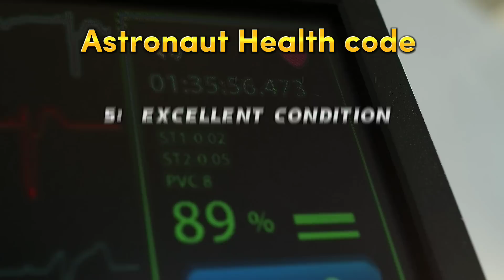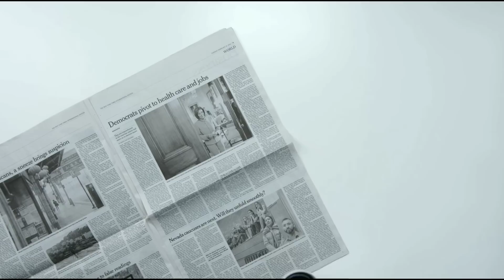What happened to the astronauts who died in space?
The Crew That Never Came Home:
In the early hours of 30 June 1971, the Soviet Union prepared to welcome its three latest cosmonaut heroes back to Earth after a record-breaking mission. Not only had the Soyuz 11 team—Georgi Dobrovolski, Vladislav Volkov, and Viktor Patsayev—spent more than 23 days in orbit, but they had also successfully occupied the world’s first true space station. It was a fitting response to the U.S. achievement of placing a man on the Moon. As the commander of one of recovery helicopters spotted the parachute of Soyuz 11’s descent module, it was a glorious sight. The helicopters touched down and the would-be rescuers made their way ch the eerfully to the spacecraft, still superheated and charred from re-entry.

They could not have anticipated the horror that they would find inside.

Soyuz 11’s touchdown was wholly automatic, from the parachute deployment to the firing of solid-fueled soft-landing rockets in the base of the descent module. It was 2:16 a.m. Moscow Time when the vehicle came to terra firma. The three cosmonauts had broken the previous space endurance record of 18 days, set by another Soyuz crew in 1970, and had almost doubled the U.S. Gemini 7 record. And for three weeks, Russia had been abuzz with the names of Dobrovolski, Volkov, and Patsayev: the men had their own slot on Moscow television, young girls had turned Volkov into a teen idol and pin-up star, and their landing was accompanied by a carnival atmosphere.

No one could have been more shocked than Nikolai Kamanin, the commander of the cosmonaut team, and veteran cosmonaut Alexei Yeliseyev, who waited more than an hour for news of a successful recovery … but were greeted with news of catastrophe, in the form of three numbers: 1-1-1. Those numbers spoke of something inescapably tragic … the entire crew was dead.

1. The videos have no negative impact on the original works.
3. The videos are transformative in nature.
4. We use only the audio component and tiny pieces of video footage, only if it's necessary.